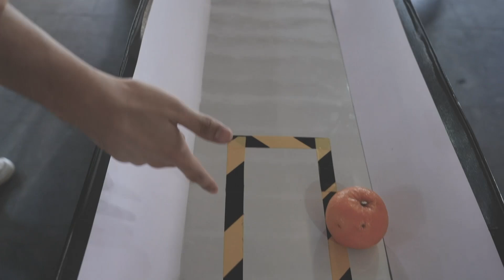จับแสนมือเปล่า | EP.2 [3/3] | GAME : หมูจอมพลัง | 30.04.66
📌จับเงินแสนที่ลอยมาจากฟ้า ด้วยเกมการแข่งขันสุดฮา ที่ผู้เข้าแข่งขัน ต้องฝ่าฟันเกมต่างๆ เพื่อคว้าเงินรางวัล กลับบ้านกันแบบฟรีๆ
📣📣📣เตรียมพบกับความสนุก ความฮา และโอกาสที่จะมาจับเงินแสน
ในรายการ "จับแสนมือเปล่า" ทุกวันอาทิตย์ 4 โมงเย็น